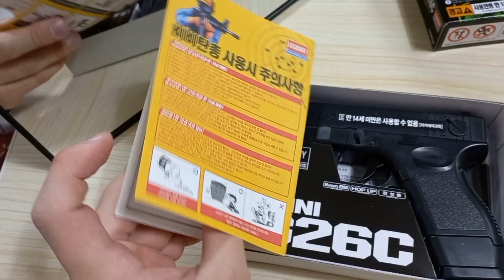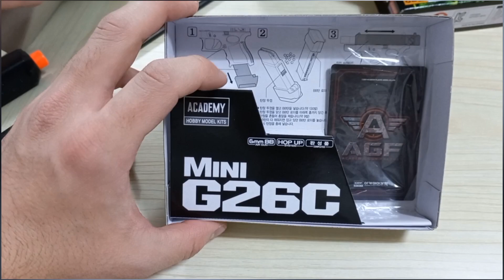Koreyada 2$ ga To'pponch@???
Qo'ldan kegancha malumot berdik. Kamchiliklarni Kechirasizlar endi.